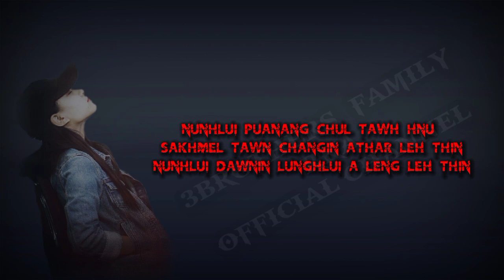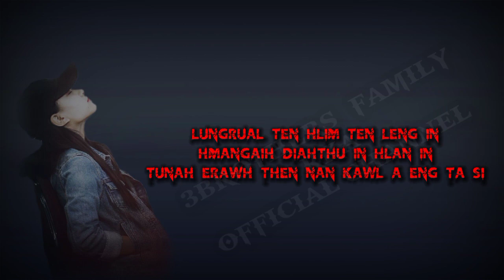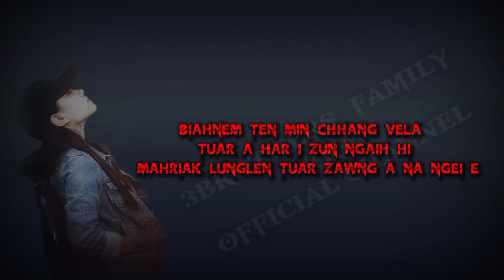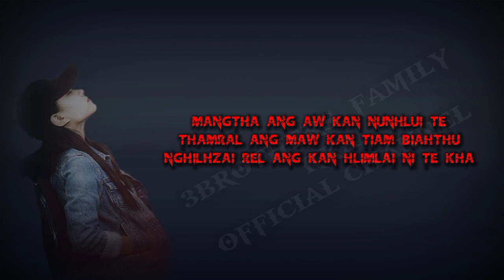Malawmi Jongte : Nghilh zai rel ang..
Composer            : Pl Engmawia

This song was permitted by the official composer of the song PL Engmawia to be uploaded on this channel